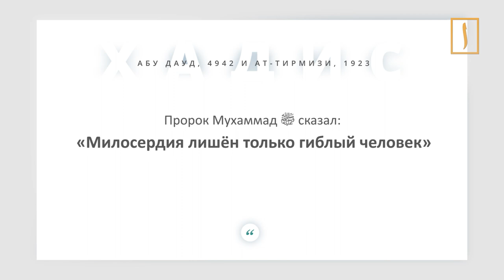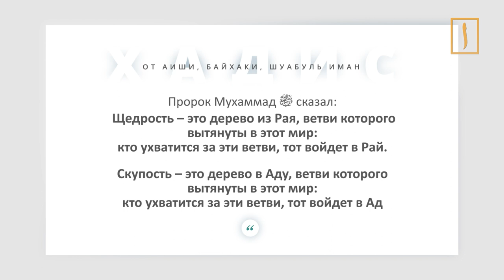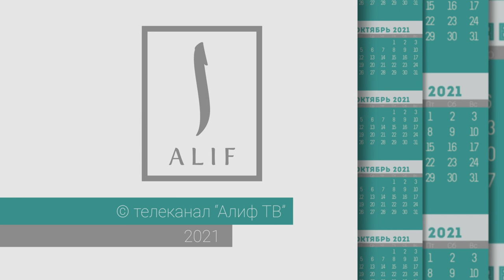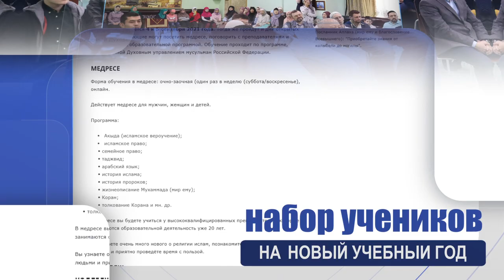Что является источником силы и любви для мусульман?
Великодушие и милосердие — удивительные качества, достойно украшающие человека, подчёркивающие его благородство, избавляющие от ненависти и духовной деградации. Умение безвозмездно делать добро людям и прощать их ошибки требует от человека высокой духовности, сильной воли и твёрдой убеждённости. Таким источником внутренней силы и любви для мусульман являются искренняя вера во Всевышнего и большое желание обрести Его довольство и прощение.